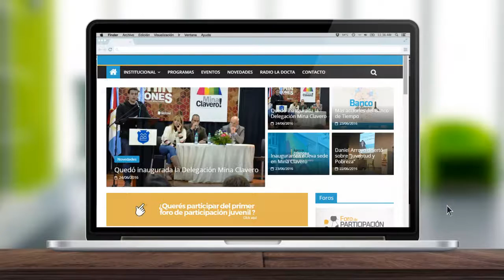Foros de participación juvenil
Los foros serán encuentros en toda la provincia donde los jóvenes vamos a formarnos y a debatir sobre problemáticas juveniles, para luego llevar nuestras miradas a los lugares en donde se toman las decisiones.